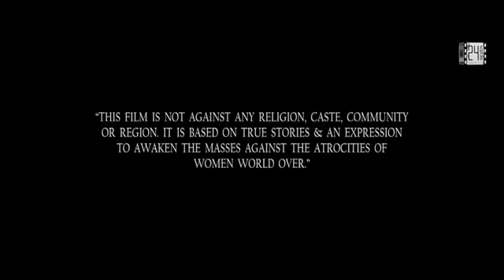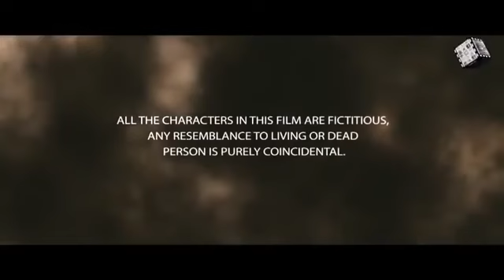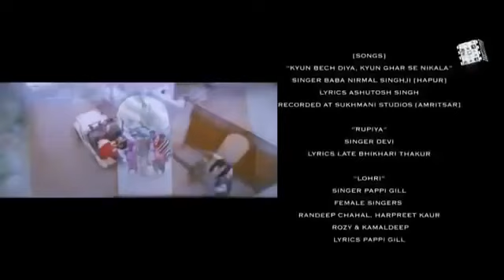Punjabi movie 2019 Hd punjabi Movies 2019 new punjabi movies Kudessan